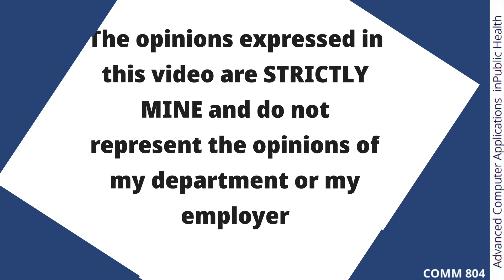COMM 804 Advanced Computer Applications in Public Health 2022 DLC ABU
Welcome to ABU DLC COMM 804 Advanced Computer Applications in Public Health for the Ahmadu Bello University Nigeria

This course aims to get the Masters of Public Health Student acquainted with computer applications for public health problem-solving and decision-making.

Start date: Feb 21, 2023, 6:33 AM
End date: Mar 5, 2023, 12:00 PM

Time codes
0:00 General Course Introduction
1:10 Outline
2:58 Course Description
5:00 Course Prerequisites
6:05 Learning resources
6:22 Course Outcome
6:52 Course Activities
9:50 4 Important things